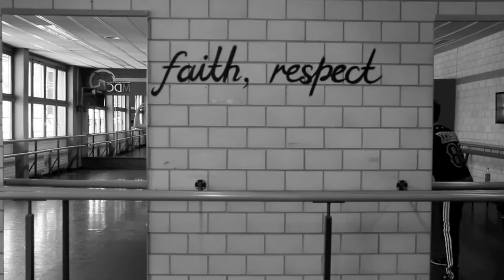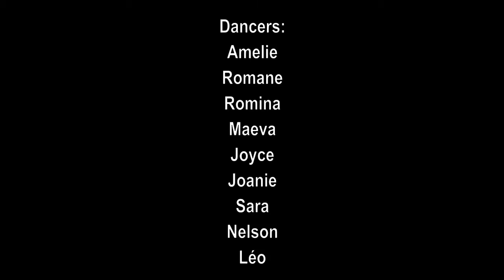Tyga Feat DJ Spinking, ASAP Ferg, Jeremi & Velous / Adult Swim / Choreography Karyl Pais